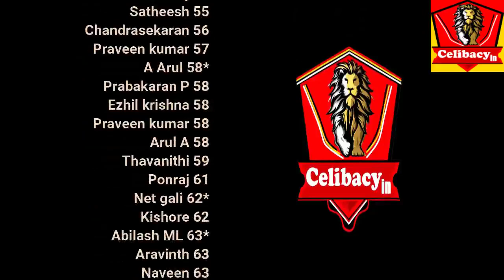Over Load in Mind and Life & More Q & A | Day 71 | Celibacy nofap Tamil meditations